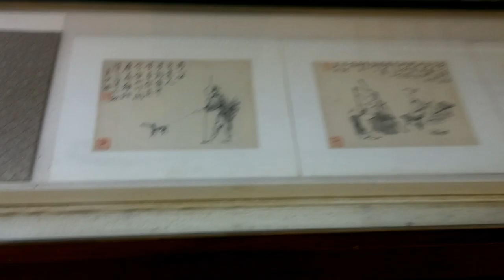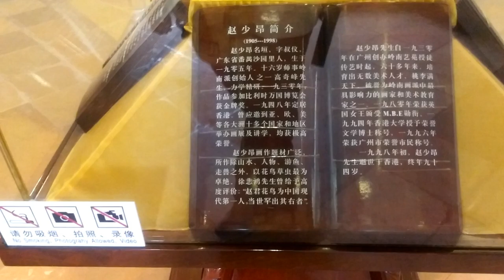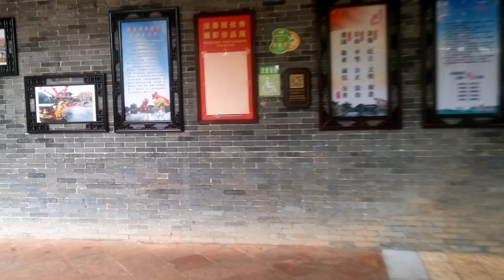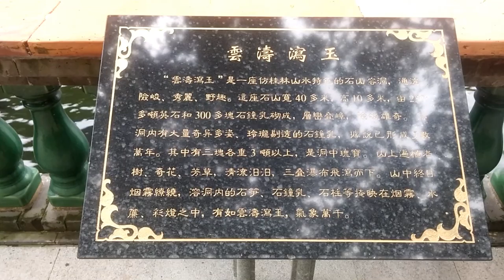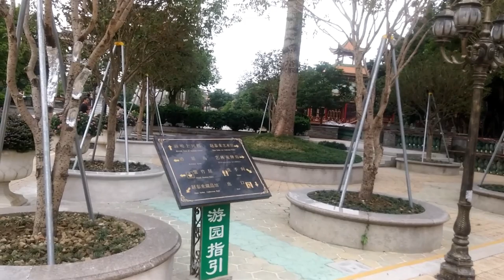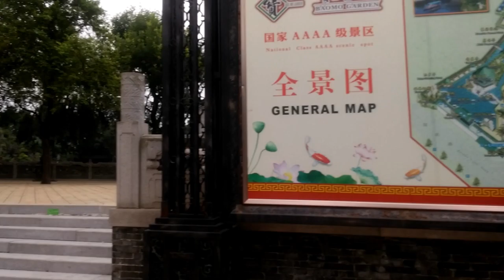Baomo garden 寶墨園 In Panyu 番禺, China - FULL HD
Baomo Garden is located in Ziwei Village, Shawan Town, Panyu District, Guangzhou City, Guangdong Province. It was built in the late Qing Dynasty and covers an area of ​​five acres. The cultural relics were destroyed in the 1950s due to the break of the four old.

Reconstructed in 1995, it took eight years to complete. After four phases of construction, Baomo Garden expanded to 168 acres (about 100,000 square meters), integrating Qingguan culture, Lingnan ancient architecture, Lingnan garden art, and Pearl River water features.

Baomo Garden was the Baoxiang House in the late Qing Dynasty and the early Republic of China. The original Baomo Garden has already been destroyed, and the original site has become a residential house. In 1995, under the strong donation of Hong Kong and Macao compatriots and all sectors of the community, Renbao was able to rebuild.

The Baoxiangfu Temple was built in the Jiaqing period of the Qing Dynasty. It is the place where the famous scholars of the Northern Song Dynasty and the Longtuge University were Bao Zheng. According to legend, one year the Xijiang River was flooded, and a piece of black wood drifted to the edge of the village. People put it back in the river.

Who knows that the downstream water is big and the wood is back to the village. This situation has repeatedly appeared, people feel very strange, they will be enshrined in black wood.

During the four years of Jiaqing (1799), the imperial courts removed the corrupt officials and shackles, and the society launched a trend of anti-corruption. As far as the impact is concerned, people naturally hope to get a clean official like Bao Qingtian to govern the bureaucracy. The wood was carved into a blue sky image, and a package was built here.